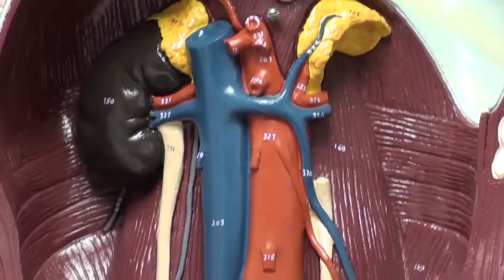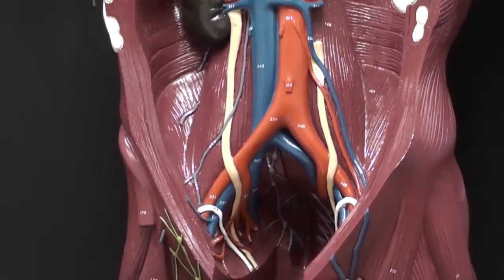blood vessels in the thoracic region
The blood vessels in the thoracic region are described.